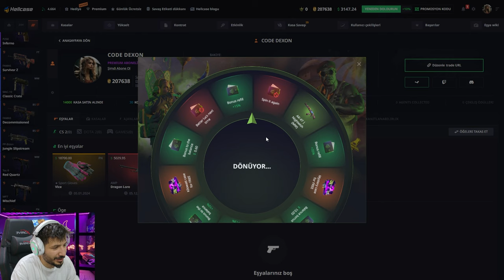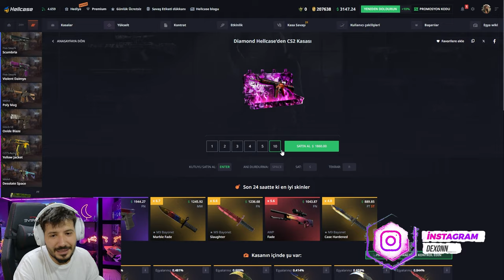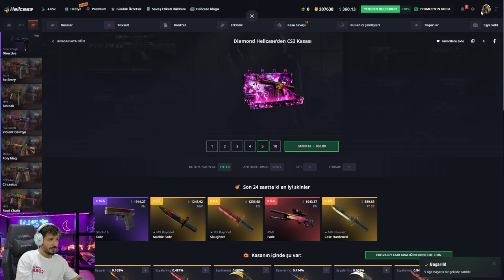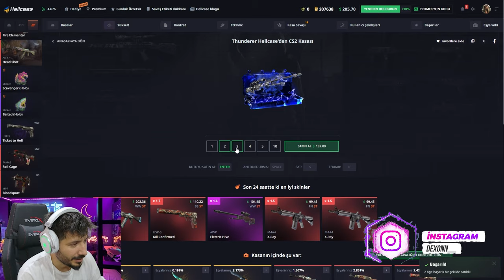UPGRADE TAKTİĞİ İLE EFSANE KATLADIK Hellcase Promo Code giveaways